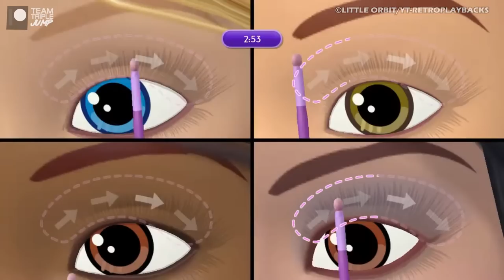Every Barbie Video Game Ranked From WORST To BEST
Since her creation in 1959, over 1 billion Barbie dolls have been sold. She’s had countless different careers in everything from politics to the arts, is friends with dozens of celebrities, including the likes of Cher, Amelia Earhart, and Queen Elizabeth II, and she’s even been to space. There’s little wonder then, with so many exploits to her name, that the blonde bombshell has dipped her polyethylene toes into the world of video games, and since the Barbie movie starring Margot Robbie and Ryan Gosling is about to debut, we thought it was a great time to see which ones are totally glam and which are a complete sham. Here is Every Barbie Video Game Ranked from Worst to Best.

VO: Peter Austin (@ThatPeterAustin) & Ben Potter (@Confused_Dude)
Script: Cat Elliott
Video Editor: Alex Winters (@MrSteakFace)

Featured Barbie video games:
• Adventures with Barbie: Ocean Discovery (1997) - GBC, PC
• Barbie & Her Sisters: Puppy Rescue (2015) - PS3, 360, Wii U, Wii, 3DS, PC
• Barbie (1984) - C64
• Barbie (1991) - NES, PC
• Barbie Adventure: Riding Club (1998) - PC
• Barbie and the Magic of Pegasus (2005) - GBA, PC
• Barbie and the Three Musketeers (2009) - Wii, DS, PC
• Barbie as Sleeping Beauty (1999) - PC
• Barbie as the Island Princess (2007) - PS2, Wii, GBA, DS, PC
• Barbie as the Princess and the Pauper (2004) - GBA, PC
• Barbie Beach Vacation (2001) - PC
• Barbie Dreamhouse Party (2013) - Wii, Wii U, DS, 3DS, PC
• Barbie Fashion Show (2004) - PC
• Barbie Fashion Show: An Eye for Style (2008) - DS, PC
• Barbie Generation Girl: Gotta Groove (2000) - PC
• Barbie Horse Adventures: Blue Ribbon Race (2003) - GBA
• Barbie Horse Adventures: Mystery Ride (2003) - PC
• Barbie Horse Adventures: Riding Camp (2008) - PS2, Wii, DS, PC
• Barbie Horse Adventures: Wild Horse Rescue (2003) - PS2, Xbox
• Barbie in the 12 Dancing Princesses (2006) - PS2, GBA, DS, PC
• Barbie Magic Genie Bottle (2000) - PC
• Barbie Mermaid Adventure (2004) - PC
• Barbie of Swan Lake: The Enchanted Forest (2003) - PC
• Barbie Sparkling Ice Show (2002) - PC
• Barbie Super Sports (1999) - PS, PC
• Barbie: Explorer (2001) - PS, PC
• Barbie: Fashion Pack Games (2000) - GBC
• Barbie: Game Girl (1992) - GB
• Barbie: Groom and Glam Pups (2010) - Wii, DS, 3DS
• Barbie: Groovy Games (2002) - PS, GBA
• Barbie: Jet, Set & Style! (2011) - Wii, DS
• Barbie: Magic Genie Adventure (2000) - GBC
• Barbie: Pet Rescue (2001) - GBC, PC
• Barbie: Race & Ride (1999) - PS
• Barbie: Team Gymnastics (2001) - PC
• Detective Barbie 2: The Vacation Mystery (1999) - PC
• Detective Barbie in the Mystery of the Carnival Caper (1998) - PC
• Detective Barbie: The Mystery Cruise (2000) - PS
• Magic Fairy Tales: Barbie as Rapunzel (1997) - PC
• Secret Agent Barbie (2001) - PC
• Secret Agent Barbie: Royal Jewel Mission (2002) - GBA
• The Barbie Diaries: High School Mystery (2006) - GBA, PC